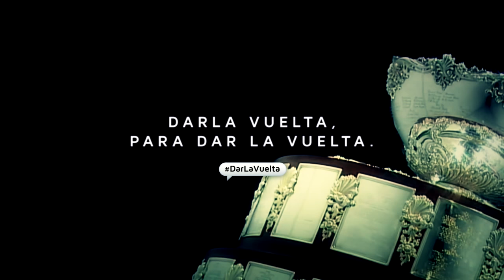COPA DAVIS MATCH POINT TyC SPORTS